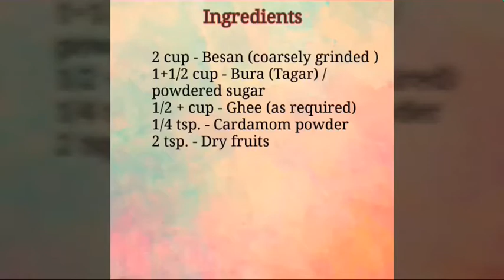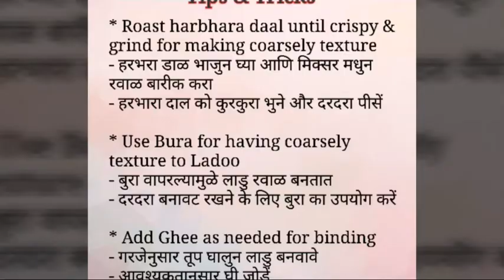Ganpati Special - बेसन मोदक | Halwai style Besan Modak secret recipe | Easy to make & taste Best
Modak recipe | Besan Modak recipe

Ingredients :-
2 cup - Besan (coarsely grinded )
1+1/2 cup - Bura (Tagar) / powdered sugar
1/2 + cup - Ghee (as required)
1 big tsp. - Water (for perfect texture )
1/4 tsp. - Cardamom powder
2 tsp. - Dry fruits (chopped)

सामग्री: -
१ कप - बेसन (मोटे तौर पर पीसा हुआ)
१ + १/२ कप - बुरा (तगार) / पिसी हुई चीनी
१/२ + कप - घी ( आवश्यकतानुसार)
१ चम्मच - पानी
१/४ चम्मच - इलायची पाउडर
२ चम्मच - सूखे मेवे

साहित्य: -
२ कप - बेसन (जाडसर)
१ + १/२ कप - बुरा
१/२ कप + तूप (आवश्यकतानुसार)
१ चमचा - पाणि
१/४ चमचा - वेलची पूड
२ चमचा - सुके मेवे (चिरलेले)

Tips & Tricks
* Roast harbhara daal until crispy & grind for making coarsely texture
- हरभरा डाळ भाजुन घ्या आणि मिक्सर मधुन रवाळ बारीक करा
- हरभारा दाल को कुरकुरा भुने और दरदरा पीसें

* Use Bura for having coarsely texture to Ladoo / Modak
- बुरा वापरल्यामुळे लाडु / मोदक रवाळ बनतात
- दरदरा बनावट रखने के लिए बुरा का उपयोग करें

* Add Ghee as needed for binding
- गरजेनुसार तूप घालुन लाडु बनवावे
- आवश्यकतानुसार घी जोड़ें